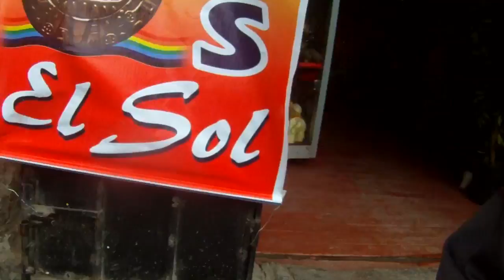Peru, resumo de 15 a 20 setembro de 2014 - Cusco, Olantaytambo, Machu Picchu, retorno a Cusco.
Video viagem ao Peru de 15 a 20 set. 2014, Cusco,  Olantaitambo, Machu Picchu, e volta a Cusco.